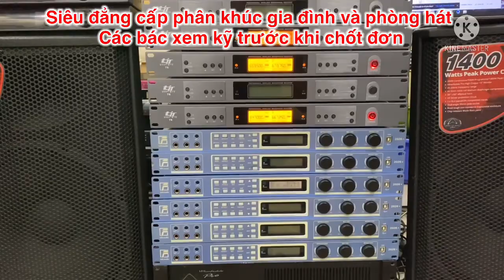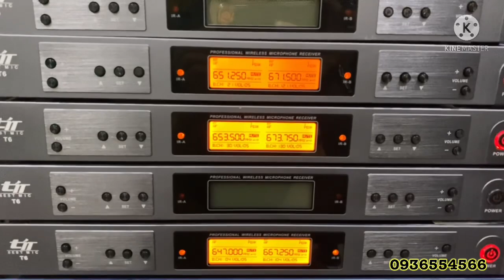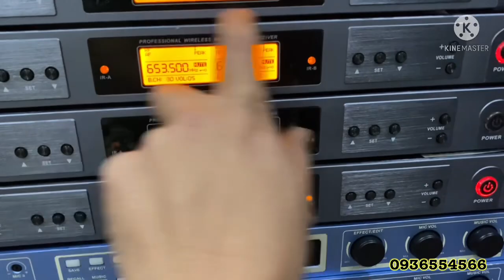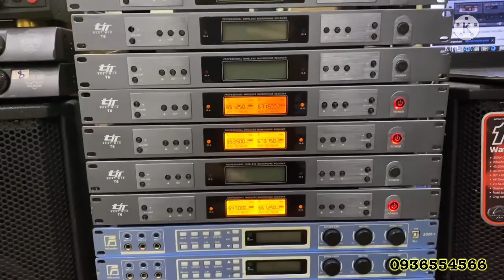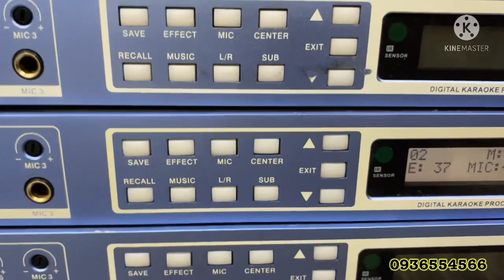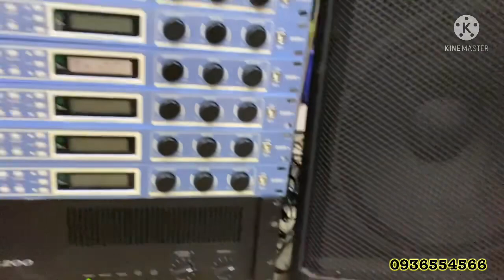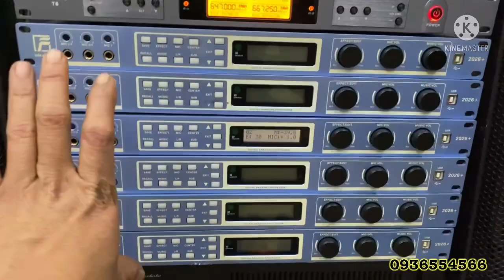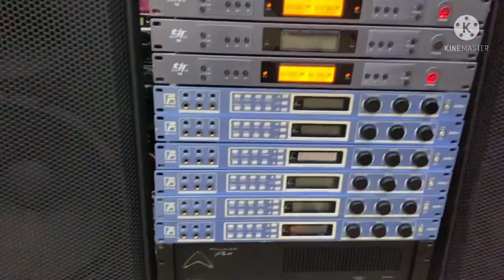Siêu mich bãi zin 100%, gia tốc , tự ngắt , siêu hiếm tại việt nam, rẻ ngang đồ nhái: 0936554566